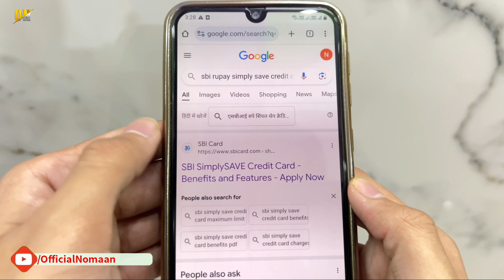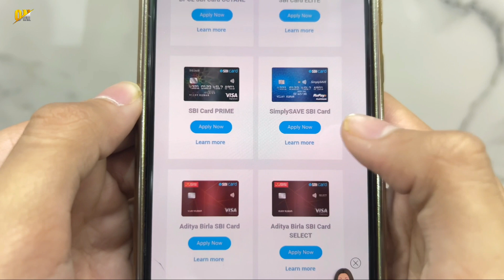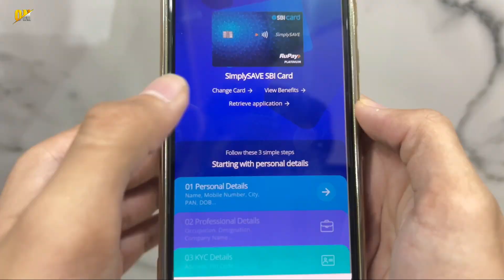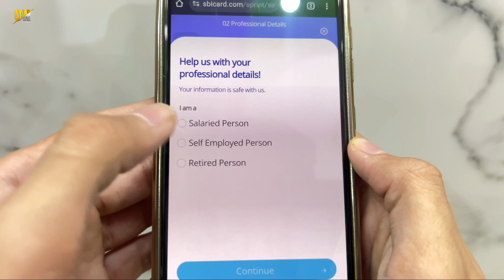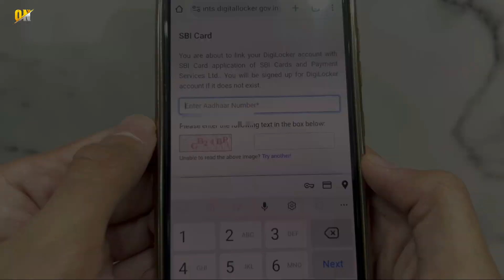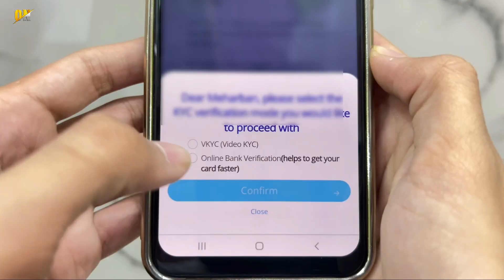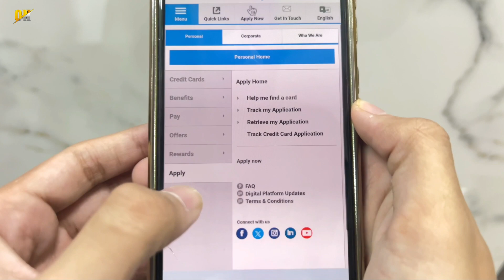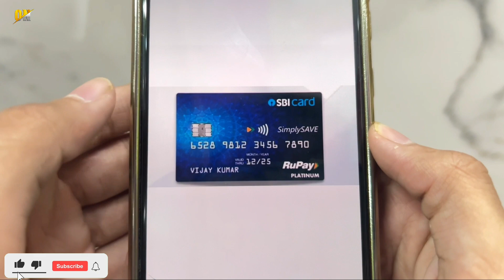SBI Rupay Credit Card Apply Online | SBI Rupay UPI Credit Card | SBI Simply SAVE Credit Card | 2023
SBI Rupay Credit Card Apply Online | SBI Rupay UPI Credit Card | SBI Simply Click Credit Card | 2023

My Gears!